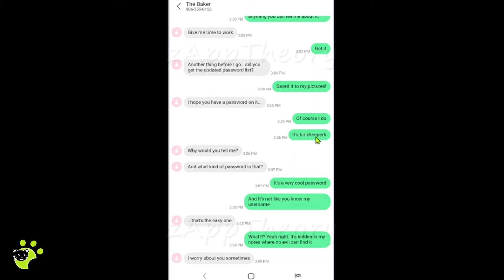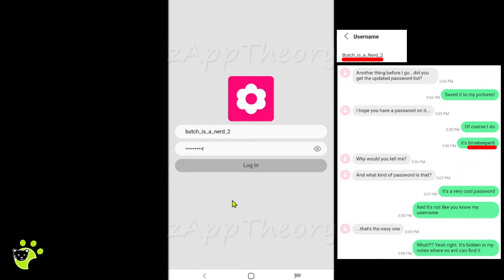Peek A Phone With Great Power... Mission 11 Level Full Walkthrough with Solutions (FaintLines)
FaintLines Peek A Phone Realistic Mystery Games - Mission 11 With Great Power...